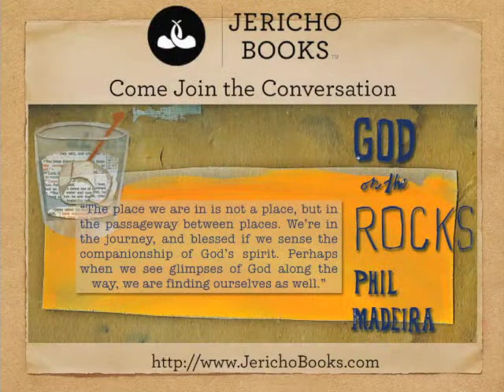Phil Madeira and his faith journey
Phil discusses his faith journey